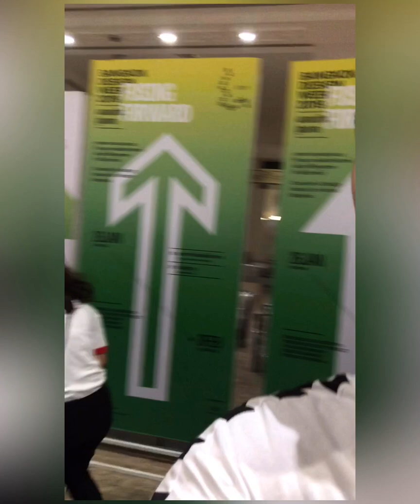MICMAC I Eternity 💗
MIC   : @micsethanun
MAC : @mac_supanut
MICMAC : @twin_micmac
Foolstep : @foolstepband